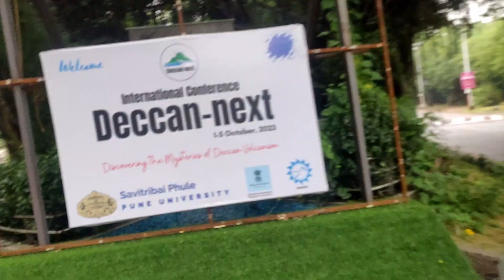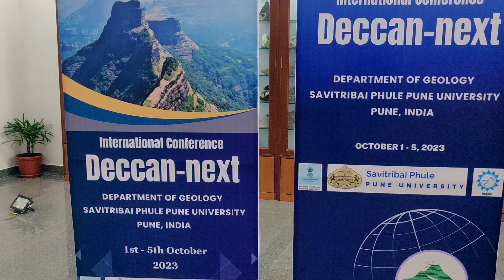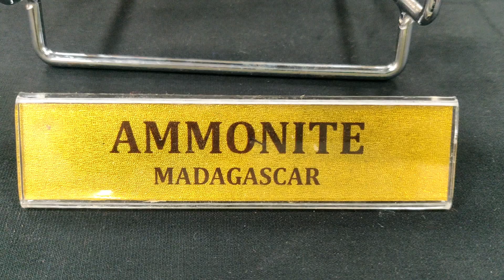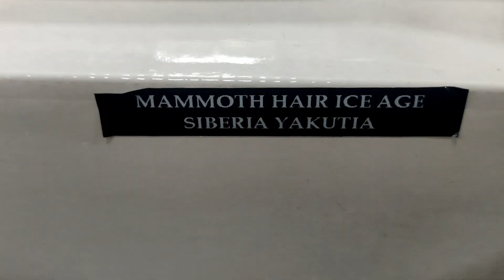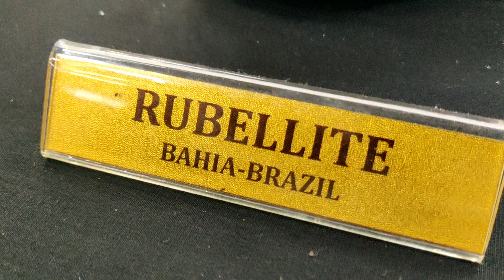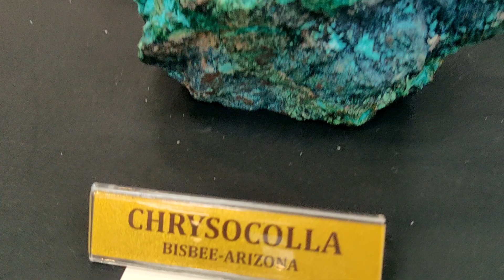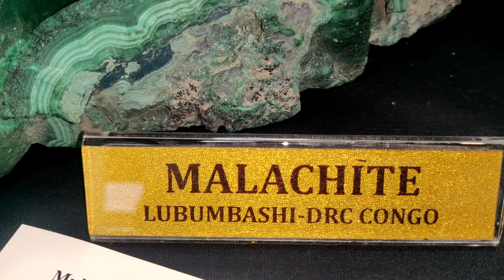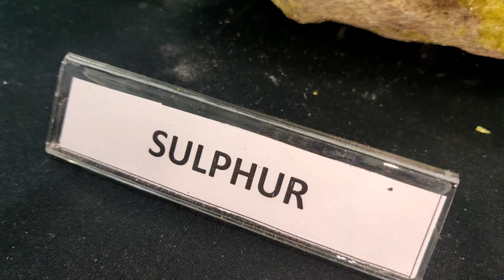UNBELIEVABLE Crystals, Fossils & Minerals at Savitribai Phule Pune University | Crystal Exhibition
As a part of Geoscience Popularization Program in India & Deccan Next - International Conference, Savitribai Phule Pune University has arranged a 5 days Geological Exhibition. In the Geological Department of SPPU, a small part of Minerals, Fossils, Crystals & Meteorites from the personal collection of Muhammad F. Makki, are been displayed.

Interested People can visit this exhibition at the Savitribai Phule Pune University, Pune, from 1st October 2023 - 5th October 2023. There is no admission fee for visiting & its totally free for every geology enthusiast.

The timings for this event will be 10:00 am - 05:00 pm IST.

**SHOP CRYSTALS FROM AMAZON INDIA**

Amethyst Crystal

Clear Quartz Crystal

Rose Quartz Crystal

Pyrite Crystal

Selenite Crystal

Black Tourmaline

Crystal Bracelet

Crystal Necklace

Raw Crystals

Oxalic Acid
Please let me know if there are any suggestions or feedback. Do comment with your thoughts & also let me know if there's any place I should go to hunt for Crystal in India.